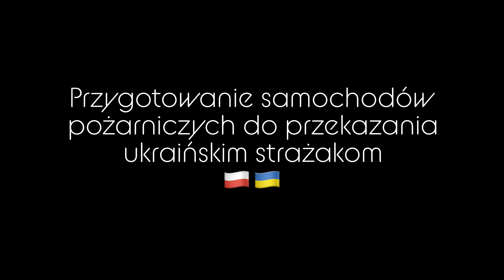Przygotowanie samochodów do przekazania ukraińskim strażakom